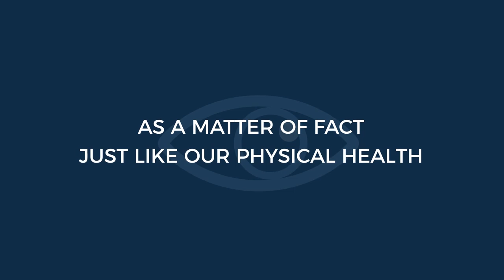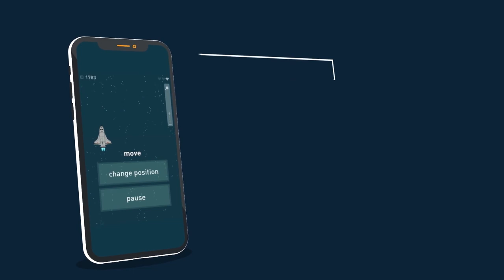Best Brain Training Apps To Enhance Brain Health | Systweak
Whether you're health conscious or not, you certainly do not want your brain to grow dim over time. That's why you need to exercise your brain to keep it healthy and sharp. Check out our list of some of the best brain training apps you can find for your smartphone. (Android and iPhone)

Top Brain Training Apps for Android and iOS

     1. Elevate – Brain Training
     2. Left vs Right: Brain Games
     3. Fit Brains Trainer
     4. Memorado Brain Training Games
     5. Lumosity- Brain Training
     6. Brain It On
     7. Roll The Ball